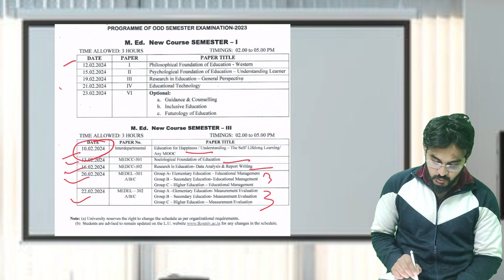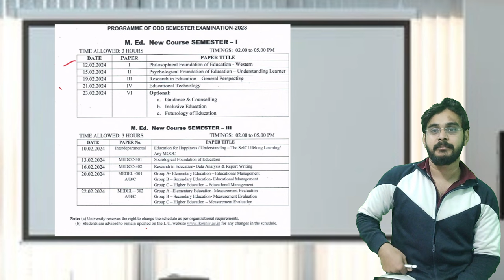LU MEd. Exam date 2024 // Lucknow University MEd exam date released// लखनऊ विश्वविद्यालय MEd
Assumption Postulate Hypotheses || MEd. Research in Education || MEd Research classes || LU RMLAU

Assumption Postulate Hypotheses || MEd. Research in Education || MEd Research